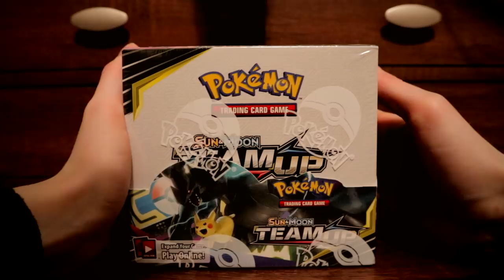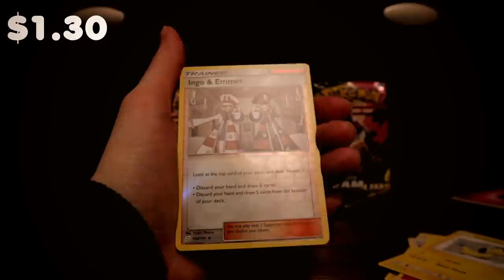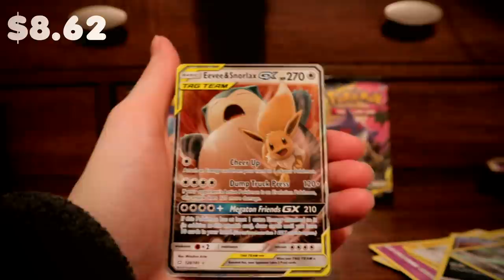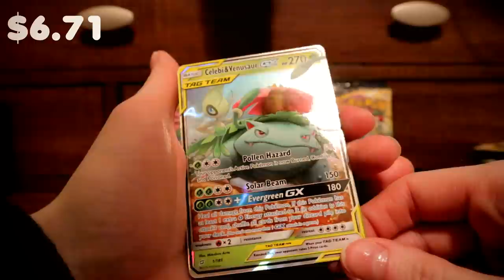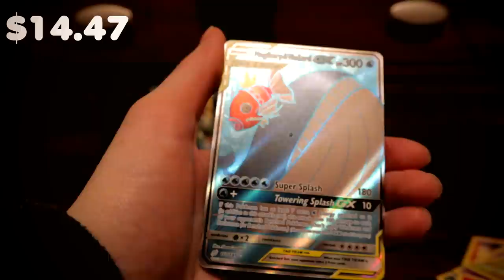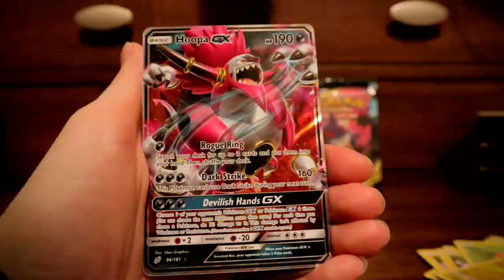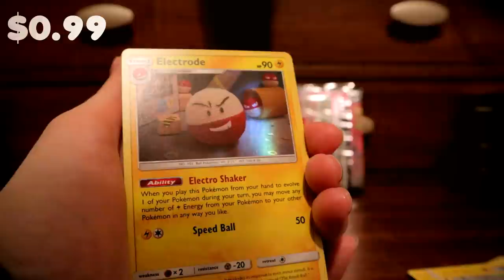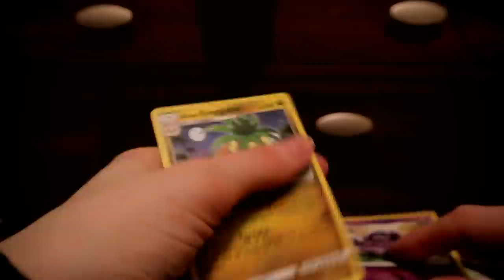Opening Pokemon Team Up Booster Box 🤜🤛 ASMR Relax Crinkles and Cards Sounds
I'm back again opening the brand new Pokemon set!

(Card prices are based off averaged Ebay sold listings.)

Team Up is the name given to the ninth main expansion of the Sun & Moon Series of the Pokémon Trading Card Game. In Japan, it was released as Tag Bolt, the ninth expansion in the Pokémon Card Game Sun & Moon Era. It is based on Pokémon: Let's Go, Pikachu! and Let's Go, Eevee!, featuring Generation I Pokémon. The Japanese expansion was released on December 7, 2018, followed by the release of the English expansion on February 1, 2019.